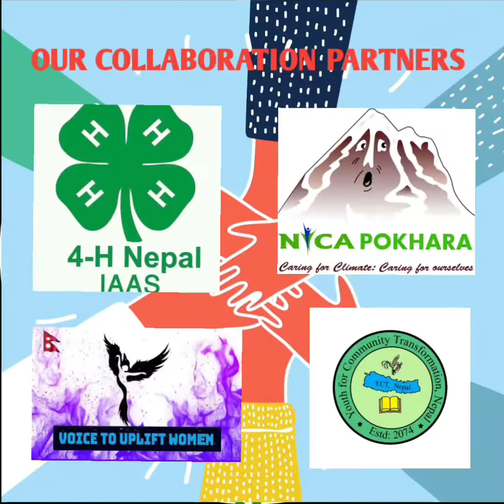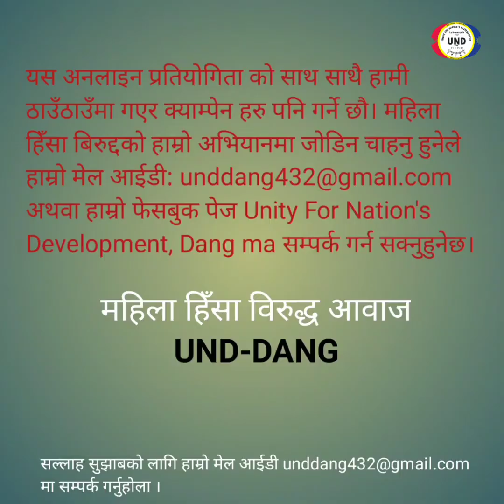Contestant No 7:Preskha Dhami|Online Video Competition| Voices Against Women Violence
The first phase of our Campaign "Voices Against Women Violence" i.e. Online Video Competition is happening.
Please check our previous video for details.